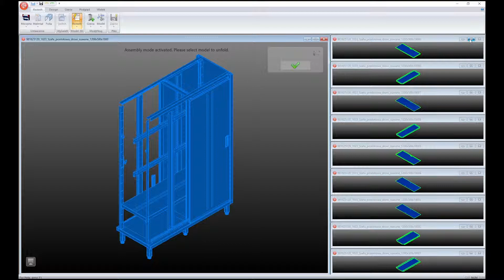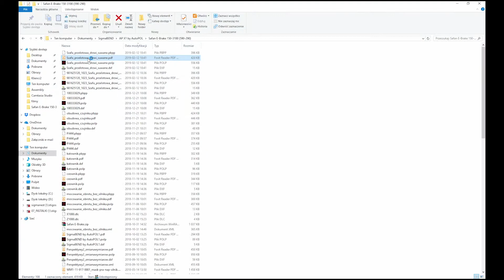SigmaBEND: Detal ze złożenia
Film prezentuje cały proces przygotowania detalu ze złożenia do obróbki, krok po kroku. Począwszy od rozwinięcia poprzez automatyczne wyszukiwanie kolejności gięcia, symulacje na maszynie, uzbrojenie prasy krawędziowej w narzędzia (minimalizacja liczby segmentów) po  wygenerowanie plików wyjściowych (kod na maszynę, wzór płaski .dxf, dokumentacje w .pdf).